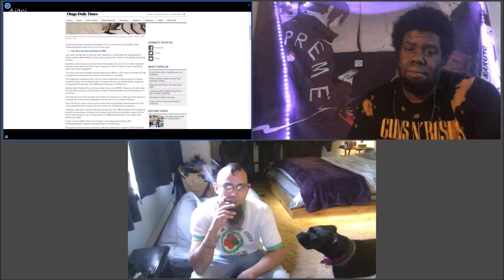Meth Dogs, Dating Horror, & Firing Squad | S5E3 | Ep 157 | CTP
Episode 3
Meth Dogs
Dating Horror
Firing Squad